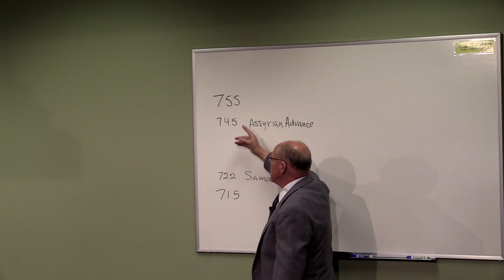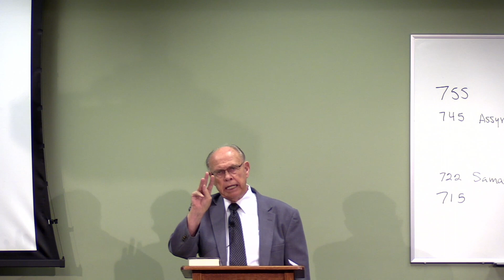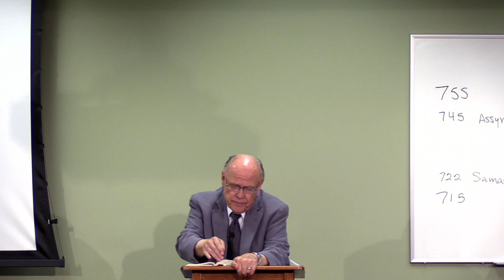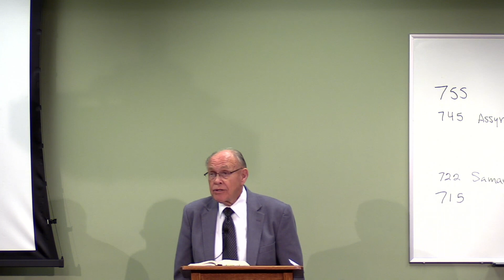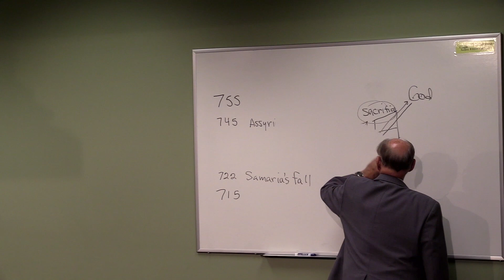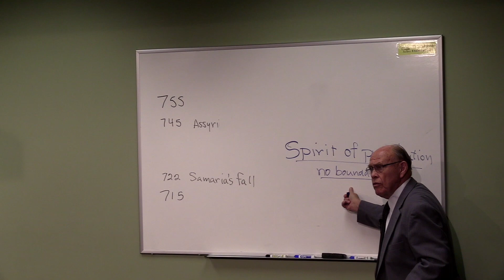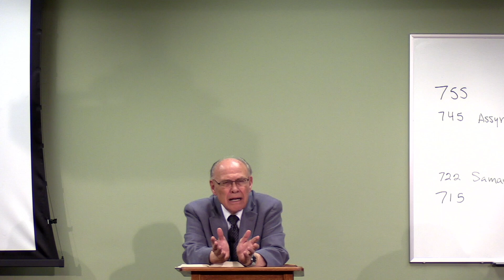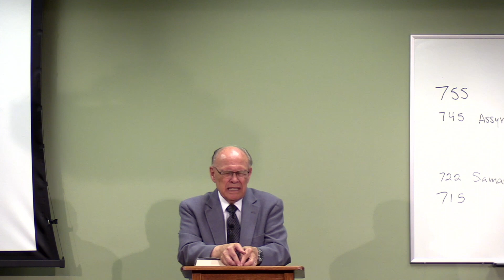3. Hosea 4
Dr. John Oswalt continues our study on Hosea discussing chapter 4